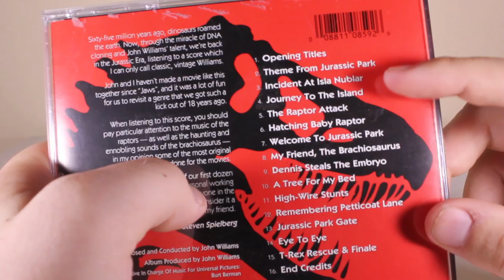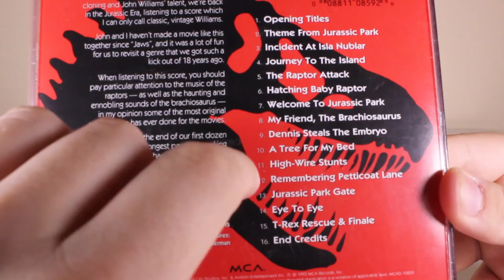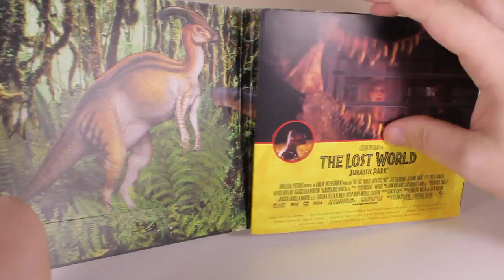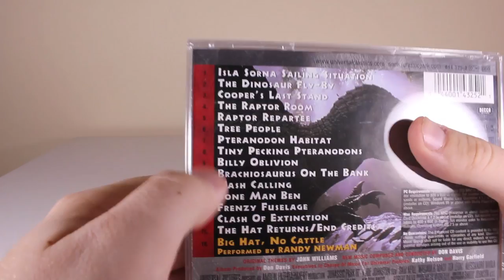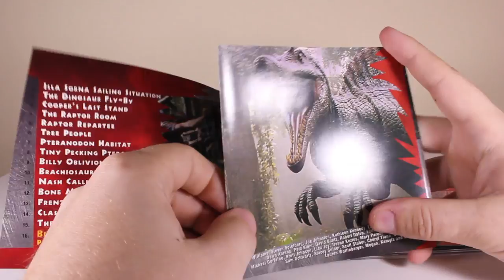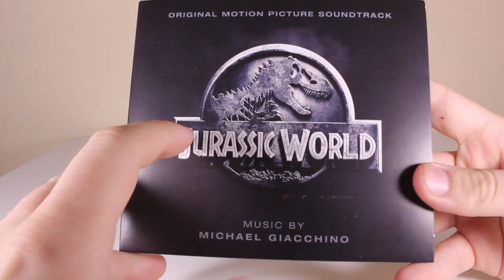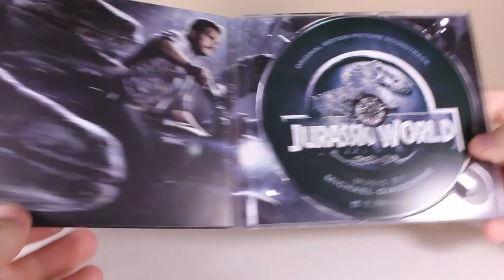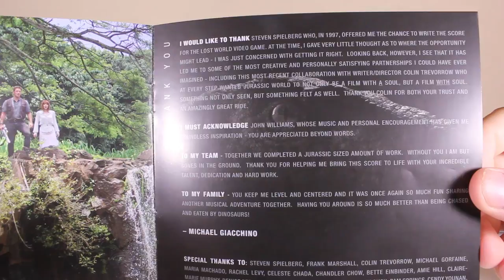The Jurassic Soundtracks!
Today I am looking at the soundtracks of the jurassic park franchise and talking about what makes them awesome!

Want to win some jurassic park topps cards from 1993!? check out my giveaway on part 2 of my topps box opening